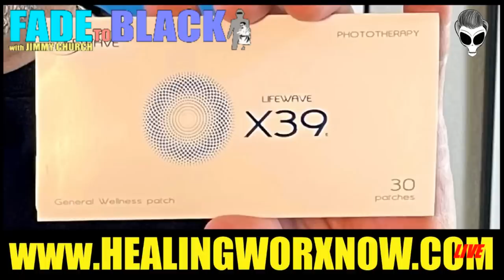Ep. 1825 Richard Dolan: David Grusch Whistleblower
Tonight, Monday on FADE to BLACK: Richard Dolan joins us for a total deep dive into David Grusch, his recent interview over the weekend, and recovered ET Spacecraft.

Richard Dolan is one of the best known UFO researchers in the world. He is the author of several groundbreaking books in the field, opening up fresh ways of understanding this perplexing subject.

These include his large two-volume history, UFOs and the National Security State, which has permanently altered our understanding of the history of UFOs and the government coverup. He is also co-author of “A.D. After Disclosure,” which opened up a new conversation on how UFO Disclosure could take place and what that might mean for the world. His book “UFOs for the 21st Century Mind” (recently revised and expanded) remains the best single volume to discuss the full range of the UFO subject in all its complexity. His book “The Alien Agendas” adds to his unique contributions, being one of the few attempts to analyze the beings behind the UFO phenomenon by examining the long history of our encounters with them.

Richard has done countless television shows, conference appearances, podcasts, and interviews around the world. In addition to ongoing book projects, he actively contributes to his website, which is home to a large and active UFO community.